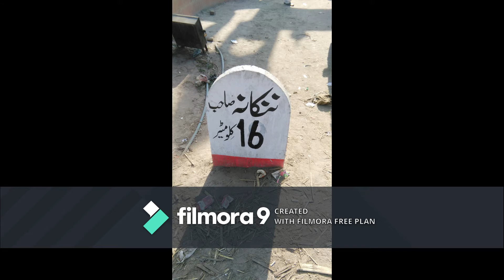Baba Guru Nanak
story about  Baba Guru Nanak life